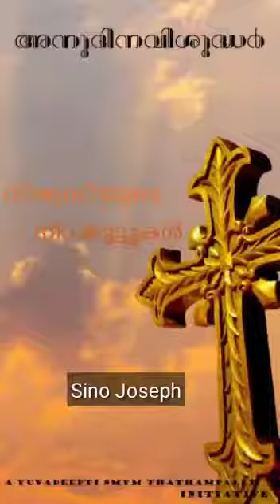വി. റെയ്മണ്ട്# August 31#വിശുദ്ധിയുടെ നിറക്കൂട്ടുകൾ 49#Daily saints